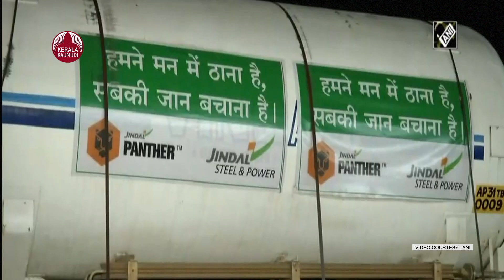Delhi's Sir Ganga Ram Hospital waiting 3 days to refill Oxygen Cylinders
ഓക്സിജനും ആശുപത്രിയില്‍ കിടക്കകളുമില്ലാതെ പ്രതിസന്ധി രൂക്ഷമായി തുടരുന്ന ഡല്‍ഹിക്കു കൈത്താങ്ങുമായി വിവിധ സംസ്ഥാനങ്ങള്‍ രംഗത്ത്. 70 ടണ്‍ ഓക്സിജനുമായി റെയില്‍വേയുടെ 'ഓക്സിജന്‍ എക്സ്പ്രസ്' ഇന്നലെ രാത്രി എത്തി. ഛത്തീസ്ഗഡിലെ ജിന്‍ഡാല്‍ സ്റ്റീല്‍ പ്ലാന്റില്‍ നിന്നുള്ള ഓക്സിജനാണു ട്രെയിനില്‍ എത്തിച്ചത്. ഹിമാചല്‍ പ്രദേശ് ഉള്‍പ്പെടെയുള്ള സംസ്ഥാനങ്ങളും ഓക്സിജന്‍ ലഭ്യമാക്കുമെന്ന് അറിയിച്ചിട്ടുണ്ട്. അതേസമയം, ആശുപത്രികളിലെ ഓക്സിജന്‍ പ്രതിസന്ധി ഇന്നലെയും തുടര്‍ന്നു. ഗംഗാറാം ആശുപത്രിയിലെ 104 ഓക്സിജന്‍ സിലിണ്ടറുകള്‍ 3 ദിവസമായിട്ടും നിറച്ചുകിട്ടിയിട്ടില്ലെന്ന് അധികൃതര്‍ പറഞ്ഞു. കേന്ദ്രീകൃത സംവിധാനത്തില്‍ ഓക്സിജന്‍ കുറയുന്ന സാഹചര്യത്തിലാണ് ഇവിടെ സിലിണ്ടറുകള്‍ ഉപയോഗിക്കുന്നത്. രോഗികളെ കോവിഡ് എമര്‍ജന്‍സി വാര്‍ഡില്‍ നിന്നും മറ്റും ഐസിയുവിലേക്കു മാറ്റുന്ന ഘട്ടത്തില്‍ സിലിണ്ടര്‍ ആവശ്യമാണ്. കഴിഞ്ഞ ദിവസം ഓക്സിജന്‍ കിട്ടാതെ 20 രോഗികള്‍ മരിച്ച ജയ്പുര്‍ ഗോള്‍ഡന്‍ ആശുപത്രിയില്‍ ഇന്നലെയും പ്രതിസന്ധി രൂക്ഷമായി. അടിയന്തര സഹായം അഭ്യര്‍ഥിച്ച് എസ്ഒഎസ് സന്ദേശം സമൂഹമാധ്യമങ്ങളില്‍ നിറഞ്ഞു. വിതരണക്കാരായ ഇന്നോക്സിനെ രാവിലെ മുതല്‍ ബന്ധപ്പെടുകയാണെന്നും മറുപടിയൊന്നും ലഭിക്കുന്നില്ലെന്നും അധികൃതര്‍ ട്വീറ്റ് ചെയ്തു. അതിനിടെ, ആശുപത്രികള്‍ അനാവശ്യ ആശങ്ക ഉയര്‍ത്തരുതെന്ന ഉപമുഖ്യമന്ത്രി മനീഷ് സിസോദിയയുടെ പരാമര്‍ശത്തിനെതിരെ സ്വകാര്യ ആശുപത്രികള്‍ രംഗത്തെത്തി. ആശുപത്രികളിലൊന്നും കിടക്ക ലഭിക്കാനില്ലാത്ത സാഹചര്യവും തുടരുകയാണ്. 500 കിടക്കയുള്ള സര്‍ദാര്‍ വല്ലഭ് ഭായ് പട്ടേല്‍ കോവിഡ് കെയര്‍ സെന്റര്‍ ഛത്തര്‍പുരില്‍ ആരംഭിച്ചതാണ് ആശ്വാസം. കോവിഡ് ബാധിച്ചു മരിക്കുന്നവരുടെ മൃതദേഹങ്ങള്‍ സംസ്‌കരിക്കാന്‍ സ്ഥലമില്ലെന്നതും പ്രതിസന്ധി സൃഷ്ടിക്കുന്നു. കോവിഡ് വ്യാപനം നേരിടാന്‍ സേനകള്‍ നടത്തുന്ന പ്രവര്‍ത്തനങ്ങള്‍ പ്രധാനമന്ത്രി നരേന്ദ്ര മോദി, പ്രതിരോധ മന്ത്രി രാജ്നാഥ് സിങ് എന്നിവര്‍ വിലയിരുത്തി. മോദിയെ സന്ദര്‍ശിച്ച സംയുക്ത സേനാ മേധാവി ജനറല്‍ ബിപിന്‍ റാവത്ത് സ്ഥിതിഗതികള്‍ വിശദീകരിച്ചു.
ഓക്സിജന്‍ നീക്കത്തിനാവശ്യമായ കണ്ടെയ്നറുകള്‍ വിദേശ രാജ്യങ്ങളില്‍ നിന്ന് ഇറക്കുമതി ചെയ്യുന്നതിന് കൂടുതല്‍ ചരക്കു വിമാനങ്ങള്‍ നിയോഗിക്കാന്‍ വ്യോമസേനയ്ക്കു രാജ്നാഥ് നിര്‍ദേശം നല്‍കി. കോവിഡ് ചികിത്സയ്ക്കു വേണ്ട ഉപകരണങ്ങള്‍ അതിവേഗം വാങ്ങുന്നതിനു സേനകളുടെ മെഡിക്കല്‍ വിഭാഗത്തിന് (എഎഫ്എംഎസ്) അടിയന്തര ധനവിനിയോഗ അധികാരം അനുവദിച്ചു.